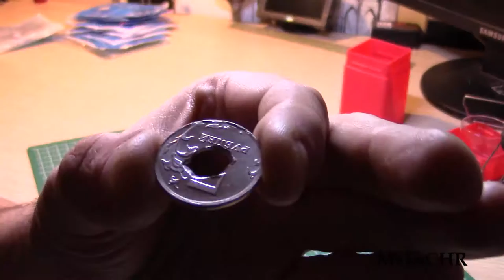Небольшая модернизация газовой лампы. Upgrade a mantle on a gas lantern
Для более эффективной работы лампы пришлось поработать руками. В верхней части разместил пятак, что бы сеточка располагалась в зоне горячего пламени. Стало заметно ярче и  немного уменьшился расход газа.
Ваши идеи и комментарии помогут создать новые интересные вещи.